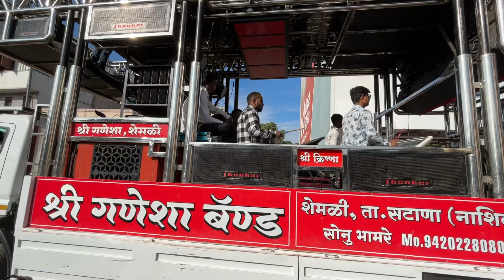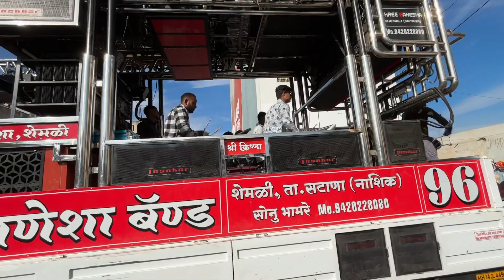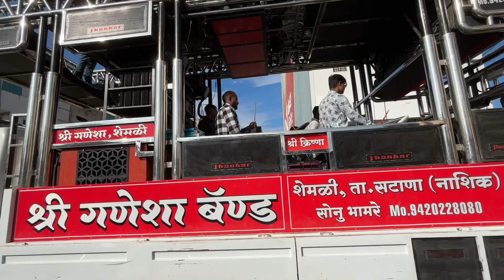❤️Shree Ganesha band 🥁 shemli (SATANA)🔥|| Lo chali me || लो चली में